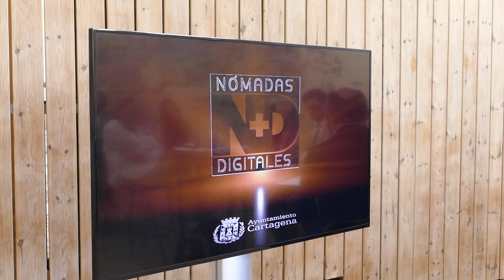Administraciones y empresarios crean "Cartagena N+D" para atraer a nómadas digitales al municipio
Ayuntamiento, Comunidad Autónoma y empresarios locales han constituido el grupo promotor que impulsará “Cartagena N+D”, un proyecto de colaboración público-privada “mediante el que vamos a diseñar y poner en marcha todos los recursos y estrategias necesarias para hacer de Cartagena un buen lugar para los nómadas digitales”, según ha explicado la alcaldesa, Noelia Arroyo.

Los miembros del grupo promotor trabajarán en la oferta con más espacios de coworking, estudiarán los posibles incentivos fiscales para impulsar el sector y favorecer la creación de los servicios que demanda este tipo de teletrabajadores.

“Cartagena N+D” es una oportunidad para generar más actividad en el centro, pero debe ser también una forma de aprovechar toda la oferta de alojamiento de la costa y romper la estacionalidad”, ha dicho la alcaldesa, para quien, mientras se trabaja en todas las mejoras necesarias deben aprovecharse los recursos ya disponibles para generar una oferta.

Para ello, el grupo va reunir todo el catálogo de recursos para generar una página web que haga visible a Cartagena como destino de trabajadores remotos y familias.

Arroyo ha subrayado que “crear el tipo de infraestructura que lleva a aparejado este proyecto, crear espacios de trabajo bien conectados y bien equipados, también nos permitirá atraer y retener talento”.

"Es una iniciativa estratégica para Cartagena Comarca. La idea de lo que hoy planteamos aquí, es que este sea un proyecto piloto, que permita validar y mejorar todas las políticas que impulsen el atraer nómadas digitales. Ideas desde distintos ámbitos, como deducciones en el IRPF u otro tipo de ayudas, como subvenciones para espacios de coworking" ha declarado el director del Instituto de Fomento de la Región de Murcia, Joaquín Gómez, que también participó en la reunión del grupo promotor.

"Se van hacer campañas de comunicación específicas, sobre todo online, en los países destino, como Reino Unido, Alemania, países nórdicos... que podamos encontrar nómadas digitales" ha añadido Gómez.

"Una gran actividad cultura, un rico patrimonio, cinco sedes de la Universidad, empresas muy potentes, un término municipal muy amplío, donde ya tenemos nómadas digitales instalados en Cabo de Palos y en La Manga... los elementos los tenemos, ahora tenemos que ordenarlos y promocionarlos" ha señalado Miguel Martínez Bernal, presidente de la Cámara de Comercio de Cartagena.

Entre los asistentes a la constitución de este Grupo Promotor se encuentran la COEC, Cámara de Comercio, ADLE, UPCT, Puerto de Culturas, el Colegio de Telecomunicaciones de la Región de Murcia, la Asociación de Empresarios de la Construcción, o la Asociación de Hoteles de Cartagena, entre otros.